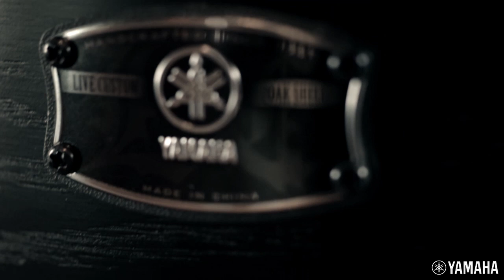“Durable & Strong” | Gary Powell of The Libertines & The Specials talks Career & Yamaha Drums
2014 marks the highly anticipated reunion of “The Libertines”- one of UK´s most influential rock bands. Before heading back on stage to perform the band´s biggest shows to date, headlining Hyde Park in front of 60.000 fans, Libertines drummer Gary Powell came out to check the new Yamaha "LIVE CUSTOM" Oak Drums, which he later took out to the band´s comeback shows in replacement of his previous Oak Custom kit.

We took this chance to sit down and talk with Gary about his career, his approach to drumming and why the Yamaha Oak shells are his choice of drums for most of his career.

Gary Powell's career has spanned over 15 years of performing music as diverse as concert band, to alternative rock and roll, culminating in a career as the drummer for The Libertines, Dirty Pretty Things & The New York Dolls.

As a member of the Don Ellis Connection, he performed big band and 'third stream jazz' by the composers Don Ellis and Don Sebesky. Gary has also performed the works of Leonard Bernstein, Aaron Copland to name but a few in the guise of a concert band percussionist.

With The Libertines, Gary gained some notoriety in the early 2000s. Although the bands mainstream success was initially limited, their profile soon grew, culminating in a No. 2 single and No. 1 album on the UK Charts. In December 2004, their self-titled second album was voted the second best album of the year by NME magazine. Both of their full-length LPs were produced by Mick Jones, of the British punk band The Clash.
In 2004 Gary was asked to perform for the legendary punk band, The New York Dolls for Morrisey's curation of the Meltdown festival at festival halls in London. Since then communication has been strong with the founders of punk and Gary again performed with Sylvain Sylvain, from the dolls in the summer of 2013.

Gary's career with The Libertines was at inception and included being a founding member of the Carl Barats 'Dirty Pretty Things - culminating in the 2010 Libertines reunion shows at the Reading, Leeds festival.

Gary is also an active dj and has dj'd all over the world as a member of London Guns, a dj-ing percussive duo including Adam Ficek from BabyShambles fame, or as solo dj.

Gary´s style of drumming combines an energetic mix of many musical influences. Besides solid rock grooves, Gary grew up playing reggae, punk as well as marching drums during his time in the US.
Previously playing the Yamaha Oak Custom series, Gary has decided to take the new Yamaha “Live Custom” Drums out on tour, which transports a solid, powerful & warm tone.

Video by Barbara Klein
Cut by Merlin Ettore
Second camera unit by Anthony Molina